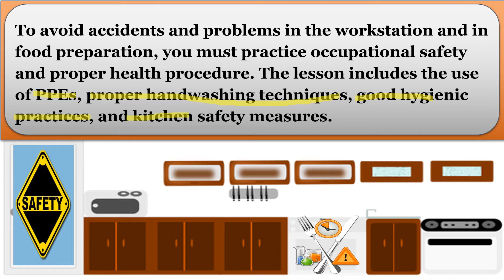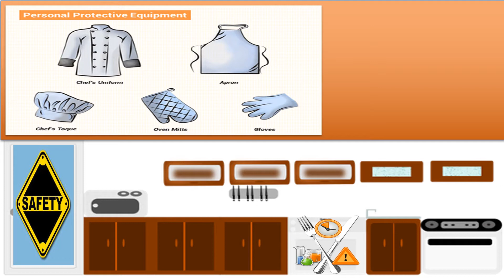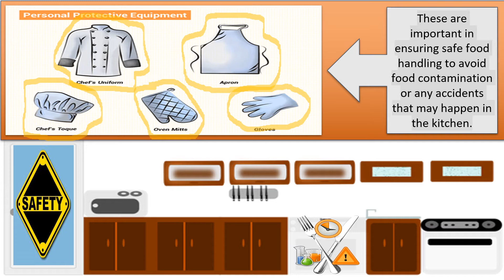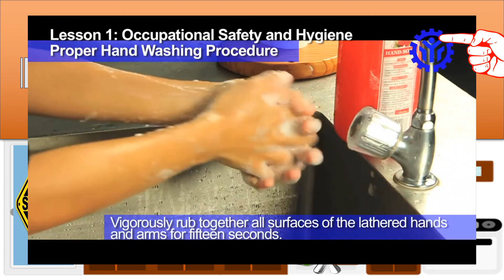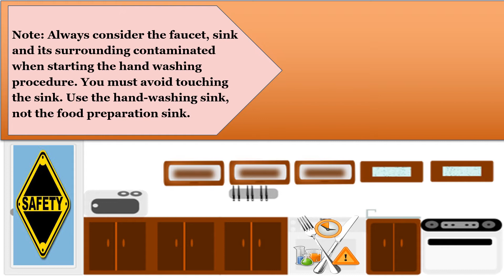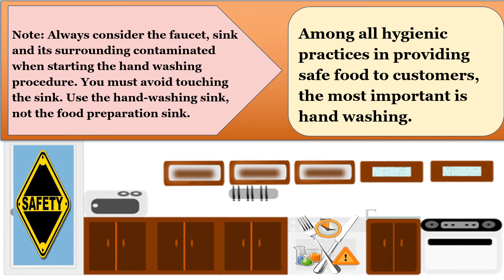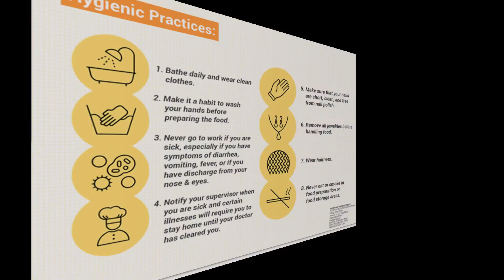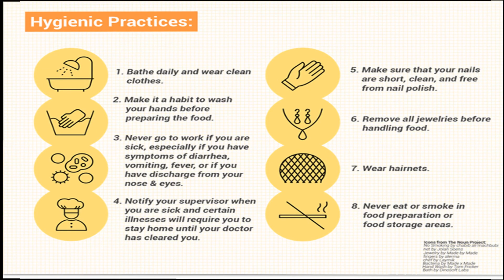Unit 6 Occupational Health and Safety Procedure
To avoid accidents and problems in the workstation and in food preparation,
you must practice occupational safety and proper health procedure. The
lesson includes the use of PPEs, proper handwashing techniques, good
hygienic practices, and kitchen safety measures.